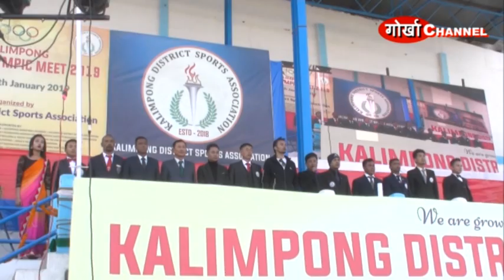GORKHA CHANNEL KALIMPONG NEWS 29 JAN 2019